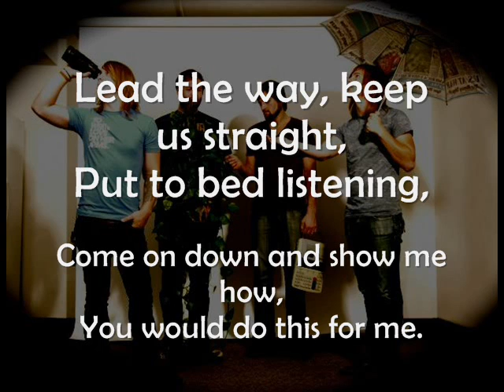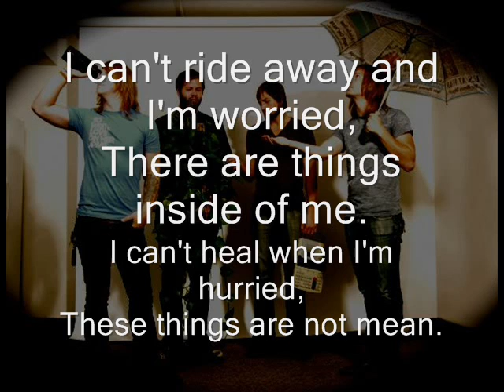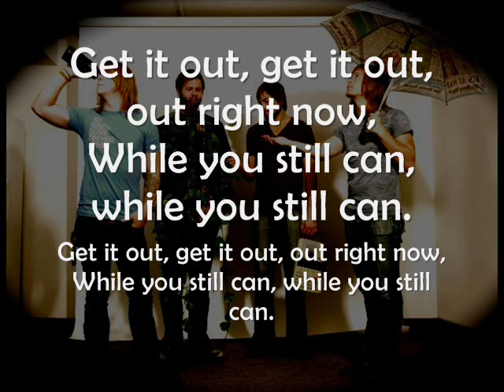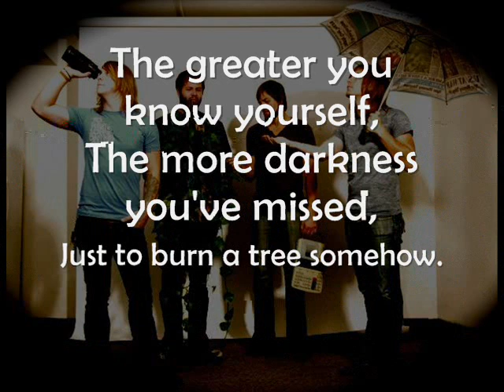Ivoryline - Search me Out LYRICS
ALL RIGHTS TO TOOTH AND NAIL RECORDS